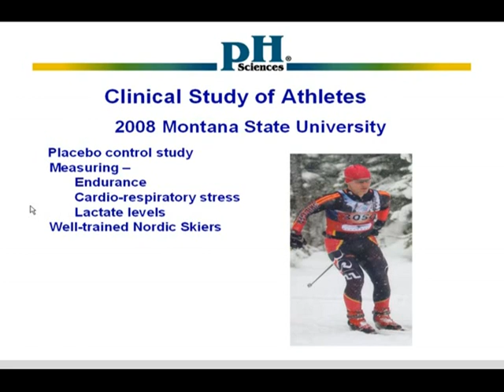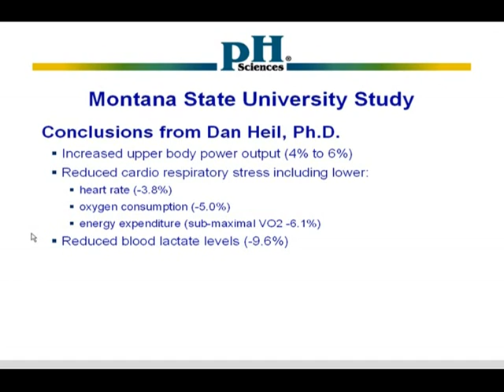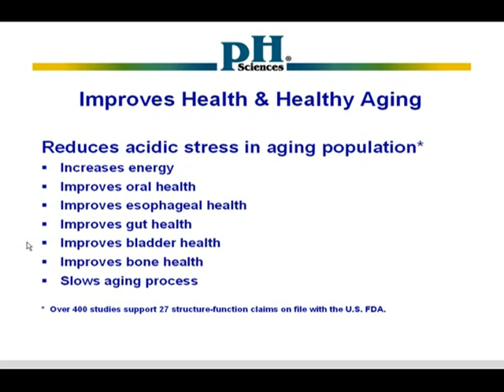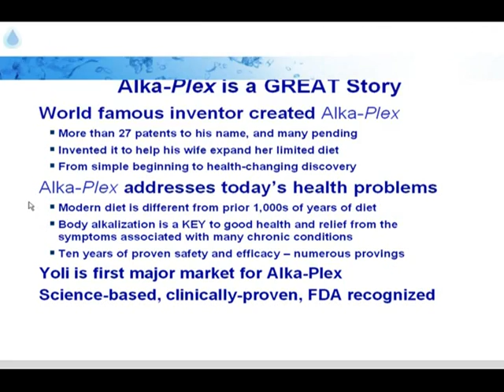pH Sciences Co-Founder David Matteson explains Alka-Plex® in FUN™ Active Blast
- What is Alka-Plex and Why did Yoli include it in their products?

Alka-Plex® are a proprietary mineral complex that is a very strong, yet very safe, alkalizing agent. The granules have three properties:

1. Reduces the acidity of foods and beverages without damaging flavor;
2. Increases absorbency of key nutrients; and
3. Achieves a systemic alkaline balance in the body to improve healthy aging and athletic performance.

Alka-Plex is designated as a New Dietary Ingredient by the FDA  a recognition of uniformity and safety. Due to the unique structure of Alka-Plex, this hydrophilic granule opens mucosal membranes and improves the absorption of key nutrients. Alka-Plex also appears to have a gut cleansing and improves upper digestive tract functioning.

Alka-Plex granules help balance and manage the complex and critical acid/alkaline relationship in the human body. Alka-Plex is a solution for low-grade, chronic acidosis  often described as acidic stress. Over 400 peer-review articles link low-grade acidosis with aging and dozens of problems associated with the aging process.

For more information on Yoli products or to place your first order,